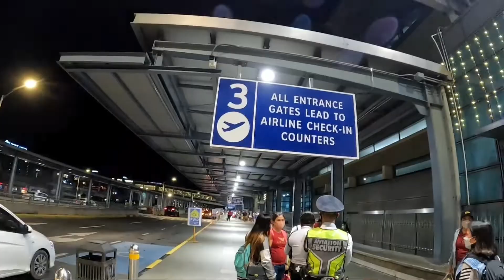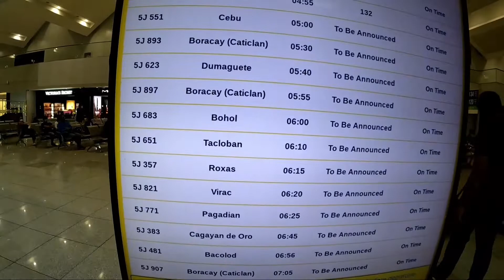Goodbye Manila!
Iiwan ko na Ang maynila!